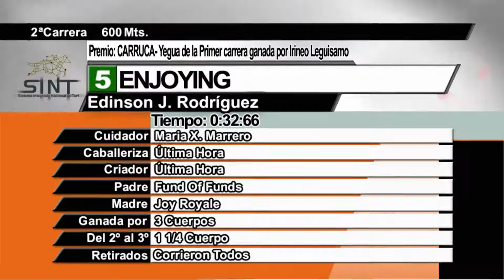FL 200307 c02